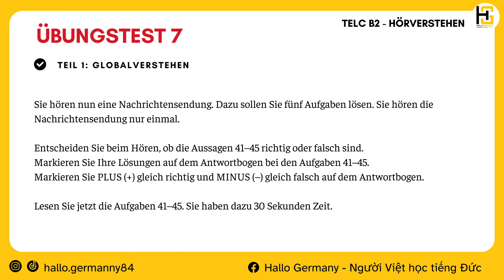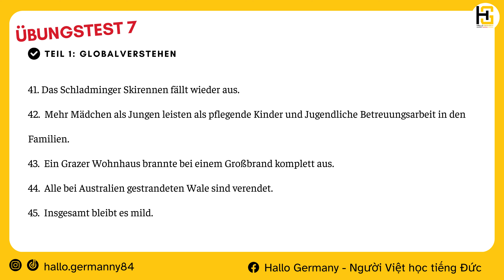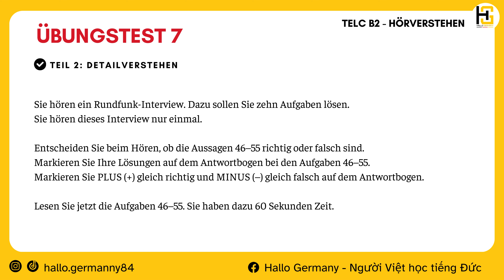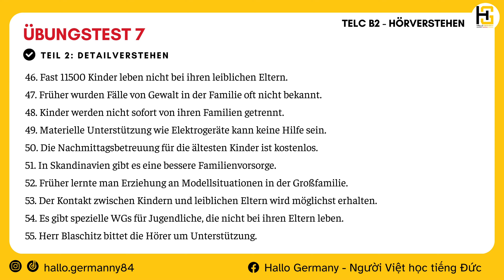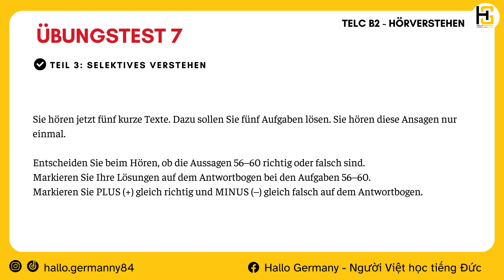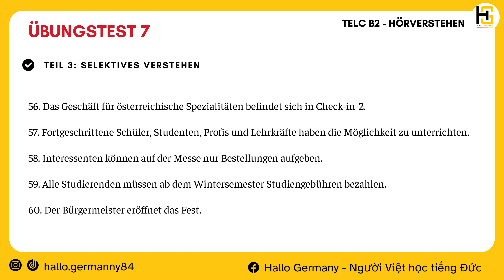Hallo Germany - Người Việt học tiếng Đức | HÖRVERSTEHEN - TELC B2: Übungstest 7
HALLO GERMANY - NGƯỜI VIỆT HỌC TIẾNG ĐỨC
🇩🇪 Tài liệu tiếng Đức dành cho người Việt 🇩🇪